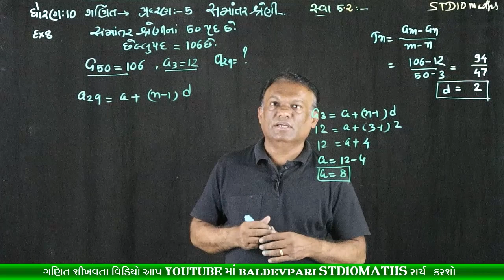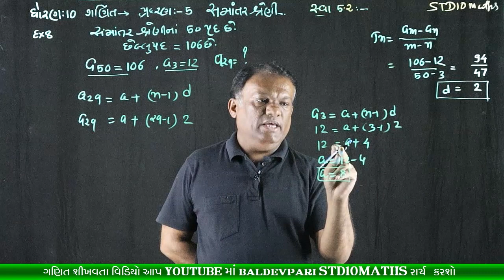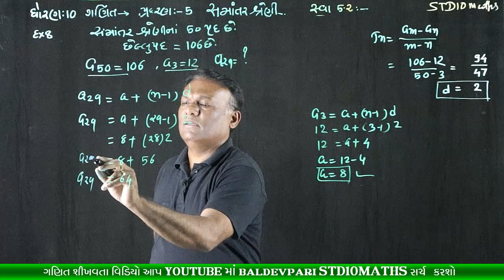STD-10 MATHS Arithmetic Progressions CH-5 Part-8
નમસ્કાર મિત્રો

shorturl.at/filvD

/playlist?list=PLyeDqv0HTMO1nGnJ3jKClF60vKKGqT6kF

ઝડપી ગુણાકાર અને વર્ગ કરવાની ટ્રિક-1